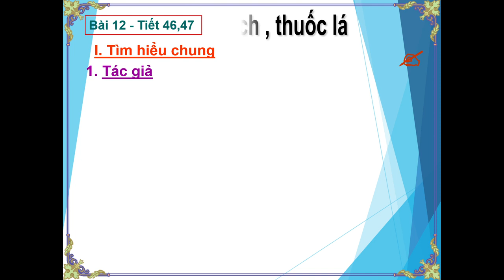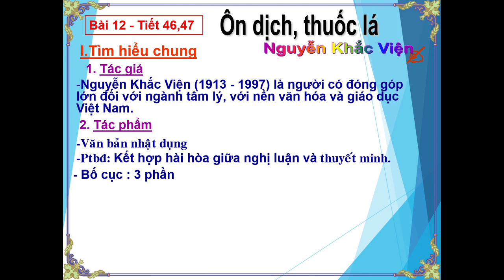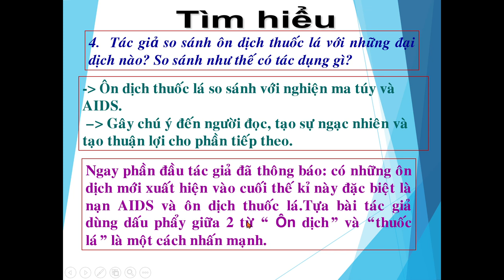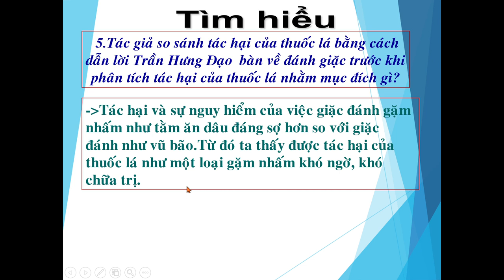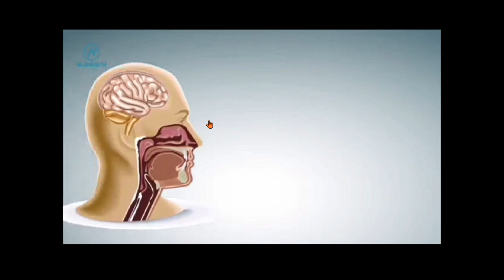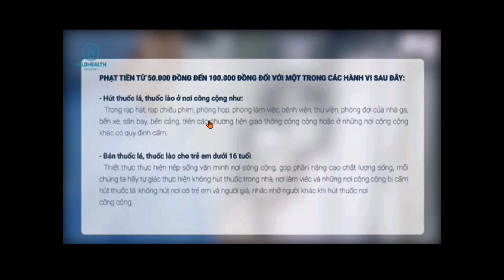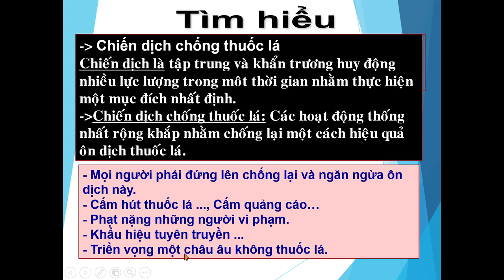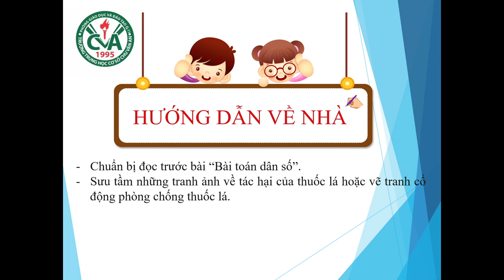NGỮ VĂN 8 (Tuần 11 / HK1) - Văn bản: ÔN DỊCH, THUỐC LÁ